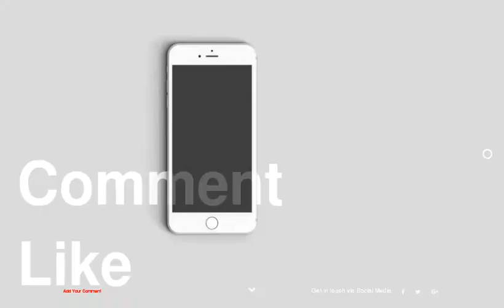Top 10 Lucky Shamrock Hairstyles For Girls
be creativo
1 : Shamrock With Twists
2 : Ribbon Wrapped Shamrock Hairdo
3 : Shamrock Hairdo For Long And Short Hair
4 : Side Shamrock Hairstyle
5 : Looped Shamrock
6 : Cornrow And Rope Twist Shamrock
7 : Braids And Twists Shamrock
8 : Ribbon Braided Shamrock
9 : Shamrock With Top Ponytails